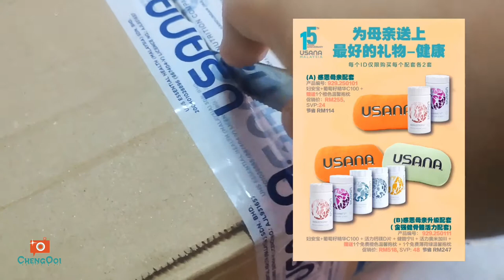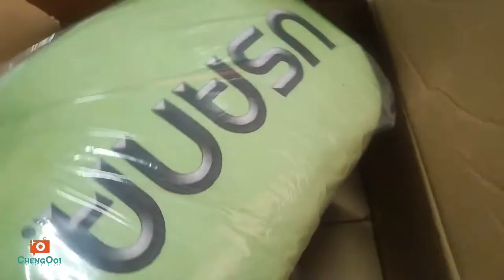【Vlog281】： 被感染后的吉打 第 41集 吉打淹水了